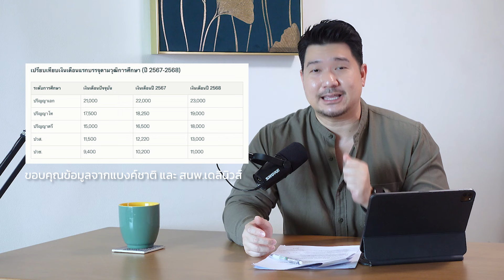เปิดโปง! การศึกษา ป.ตรี ป.โท มีผลต่อเงินเดือนสูงจริงไหม? | Ep 46 | Hunter B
เคยสงสัยไหมว่าการเรียนต่อ ป.โท หรือเรียนใบเซอร์ต่างๆ จะช่วยให้เราได้เงินเดือนที่สูงขึ้นจริงไหม? พี่เบ็นจะมาตอบคำถามนี้ให้ฟังกันครับ พร้อมเทคนิคการตัดสินใจที่จะช่วยให้คุณเลือกเส้นทางอาชีพที่เหมาะสมที่สุด!

Time Stamps:
0:00 - Intro
0:12 - ความคำคัญของการศึกษาและใบรับรอง
1:45 - เงินเดือน ป.ตรี vs ป.โท
4:28 - ผลกระทบของการศึกษา ต่อเงินเดือน
5:50 - ปัจจัยที่มีผลต่อการขึ้นเงินเดือน
10:50 - ทางเลือกอื่นในการเพิ่มเงินเดือน
14:29 - สรุป